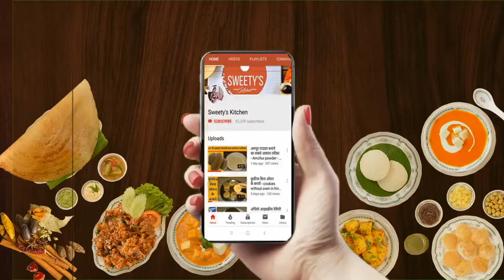Suji ki barfi | सूजी की बर्फी | Sooji Burfi | Rava Burfi | Semolina Burfi Recipe || Sweety's Kitchen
Rava ki Mithai Recipe in Urdu Hindi, suji ki barfi hindi mai,suji ki barfi kaise banai jati hai,suji ki barfi kaise banate hain,suji ki barfi banana sikhao,suji ki barfi bataiye,suji ki barfi banana hindi mai,suji aur mawa ki barfi,suji ki katli